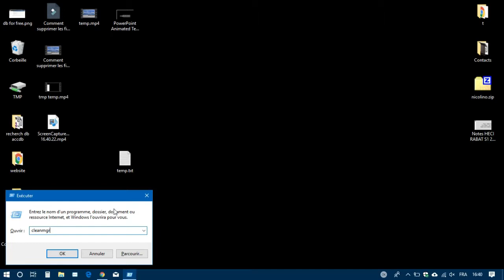Supprimer en toute sécurité les fichiers temporaires sous Windows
supprimer en toute sécurité les fichiers temporaires sous Windows a laide d'un assistant